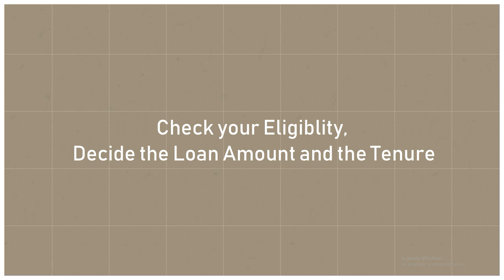Best Home Loan - How to Select the Best Home Loan in India | IndianMoney.com